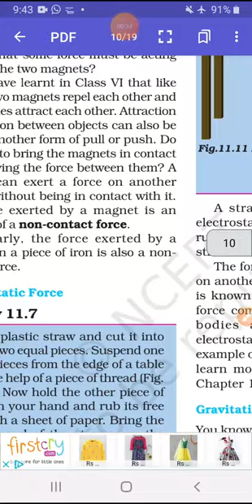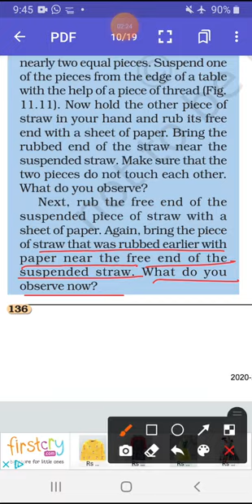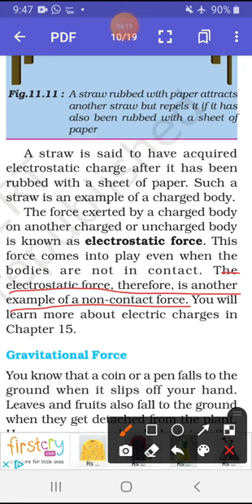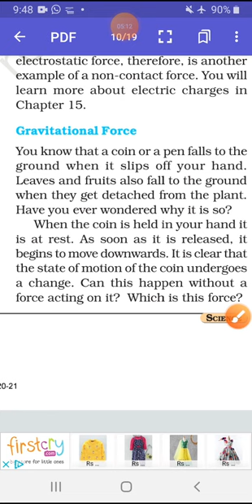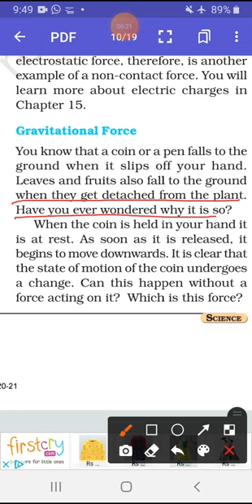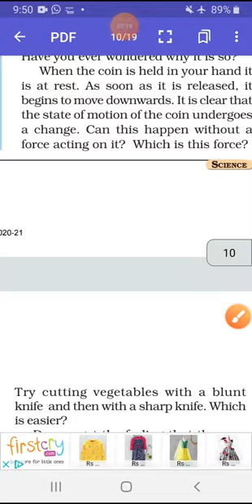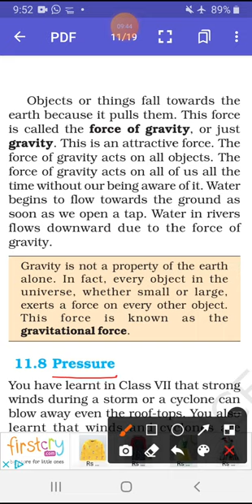Class 8th science chapter 11 ncert